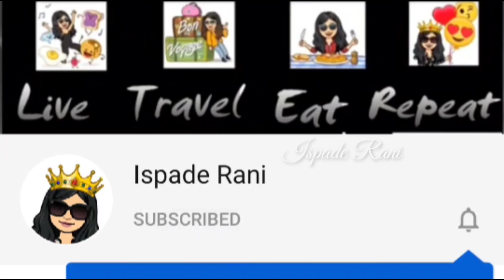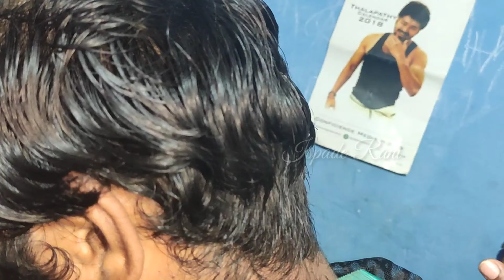How to do men haircut at home during this lockdown? | Easy & Simple Step by Step DIY| IspadeRani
Men haircut at Home| Salon-styled EASY 3 STEPS | Quick & Simple | Step by Step DIY| IspadeRani

Hey guys,

"Style is a way to say WHO YOU ARE without having to speak.."

No matter men or women, everyone wants to look better everytime..
Give yourself a new look by a new styled haircut at home in this Quarantine Lockdown period.
Here comes my new try at home where you can see a quick, simple and easy step by step DIY for a men's haircut.
Ladies, you can also try this with your brother, father or loved ones.
Let me also know your super-fun experience in the comments.

Just keep Slaying..!!🔥😍

IspadeRani 👑